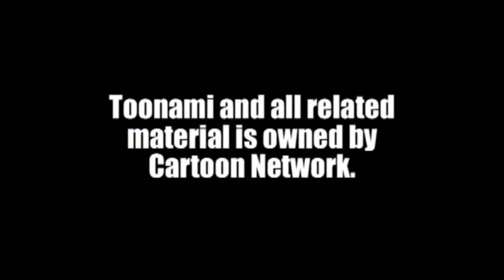Cartoon Clipshow: 11 - Original Toonami Tribute